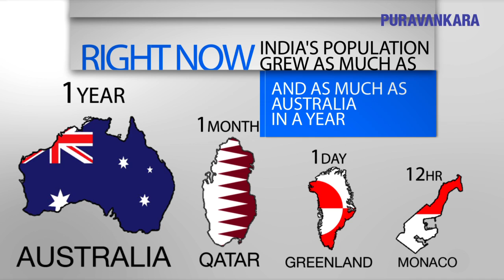Right now! Now is the right time to buy your dream home in Chennai